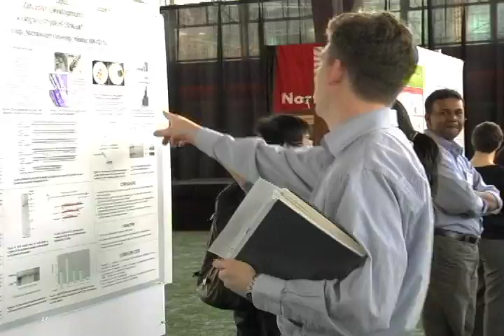Research & Scholarship Expo 2009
The Northeastern University Research & Scholarship Expo showcases Fundamental, Interdisciplinary and Translational Research & Scholarship at the University. Highlights include: poster presentations by students and faculty, Outstanding Student Research Awards,  a wide range of disciplines: Physical and Life Sciences, Engineering, Humanities, Arts, Health Sciences, Law, Business and Social Sciences.
The event is held in March every year.